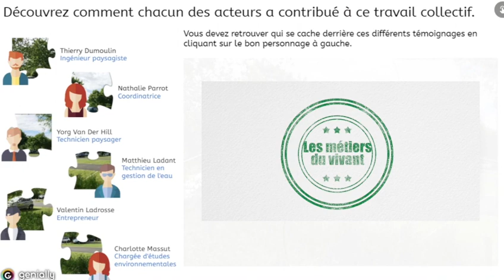FUN-MOOC : Les métiers du vivant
Ce Mooc vous permet de découvrir les métiers du vivant ainsi et les filières de formation associées.